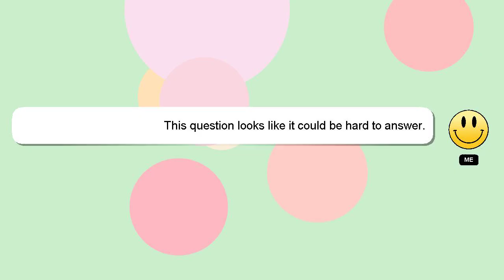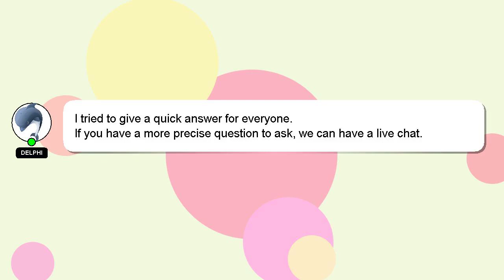How to can raspberry jam?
Here's a short introduction about myself, Greetings, my name is Delphi. I can help you find the answers you are looking for. - How to can raspberry jam?

If you require more detailed information, please don't hesitate to comment or chat with me. I will 'heart' your answer to show my gratitude for your contribution.

*2 What we are experimenting :*